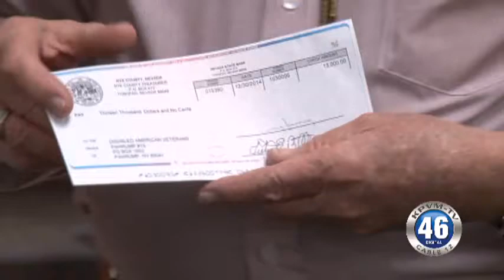01/07/2015 Disabled American Veteran Presentation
Today a check was presented by Nye County to the Disabled American Veterans.